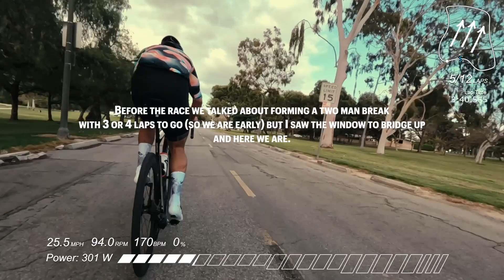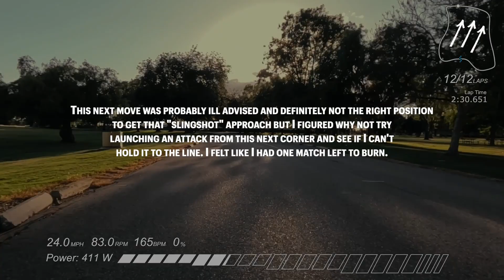ELDO Race Series #7 // Cat 4/5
Well, I tried a thing with a buddy of mine and it didn't quite pan out like I had envisioned. Every race truly is a learning experience. This was the fastest ELDO of the season and the longest (they accidentally called "two laps to go" twice). We had a lot more active guys working on the front pulling the field around too which was great to see! Fun one!

(and composed/produced by yours truly)